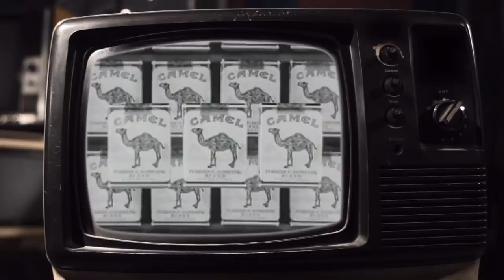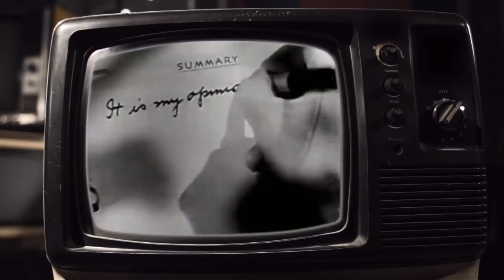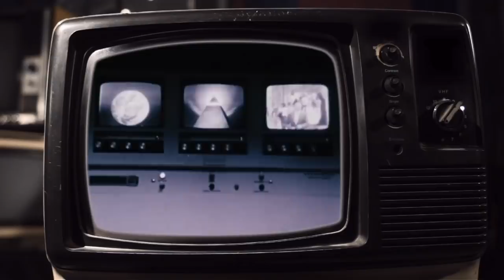1976 Swine Flu Fraud - CBS 60 Minutes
Documentary by CBS 60 Minutes on the Swine Flu fraud of 1976. It went on air once, and was never shown again.